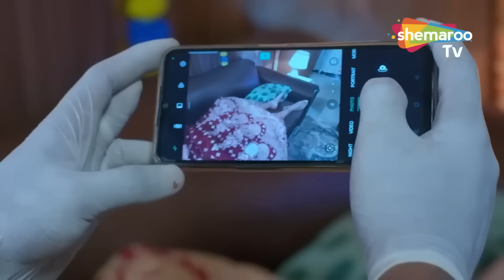लालची ट्यूशन टीचर | Full Episode | क्राइम वर्ल्ड नया एपिसोड | जुर्म से सतर्क रहे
Genre - Crime
Language - Punjabi
YOR - 2022

ਉਮੀਦ ਹੈ ਤੁਹਾਨੂੰ ਵੀਡੀਓ ਜਰੂਰ ਪਸੰਦ ਆਏਗੀ ਤੇ ਵੀਡੀਓ ਨੂੰ ਲਾਇਕ ਵੀ ਕਰਦੋ ਸ਼ੇਅਰ ਵੀ ਕਰਦੋ ਤੇ ਸਾਡੇ ਚੈਨਲ ਨੂੰ ਸੁਬਸਕ੍ਰੀਬ ਵੀ ਕਰਦੋ @crimeworldpunjabi6283